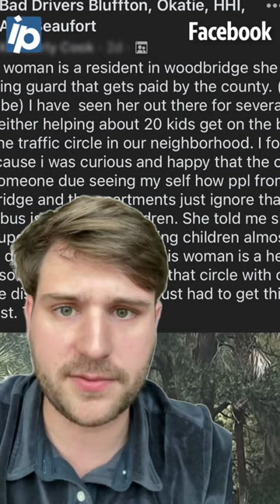shows bluffton mother acting as crossing guard for school children safety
Video by: Evan McKenna, Drew Martin